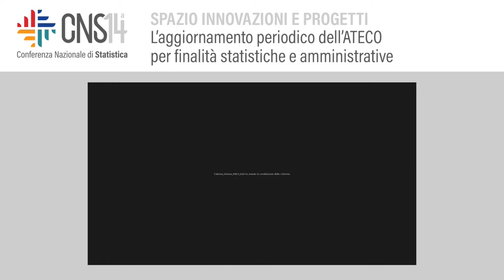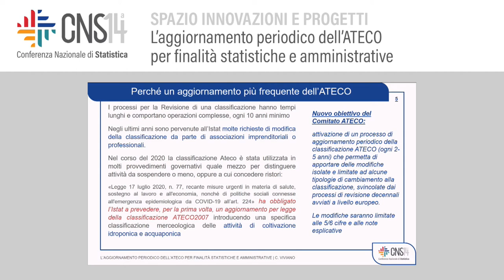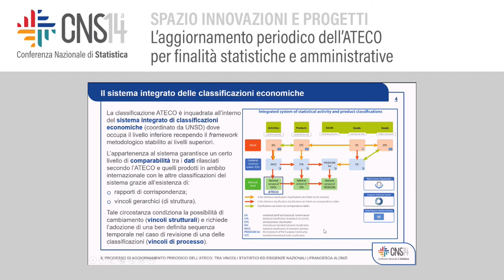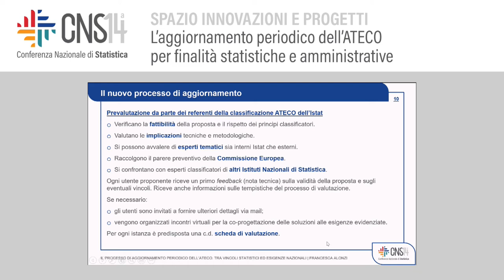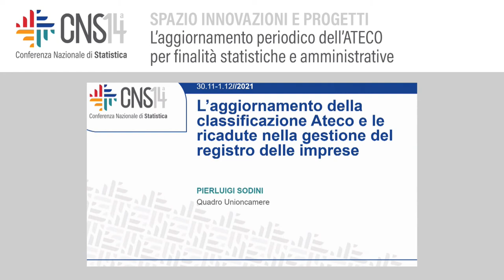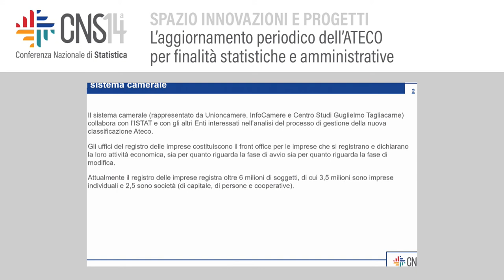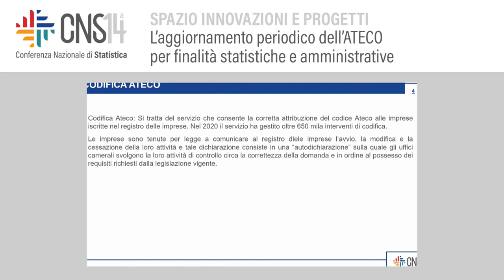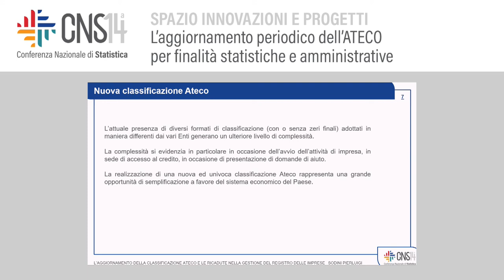L’aggiornamento periodico dell’ATECO per finalità statistiche e amministrative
Modera: Caterina Viviano | Istat
Il processo di aggiornamento periodico dell’Ateco: tra vincoli statistici ed esigenze
nazionali
Francesca Alonzi | Istat
L'aggiornamento della classificazione ATECO e le ricadute nella gestione del
registro delle imprese
Pierluigi Sodini | Unioncamere